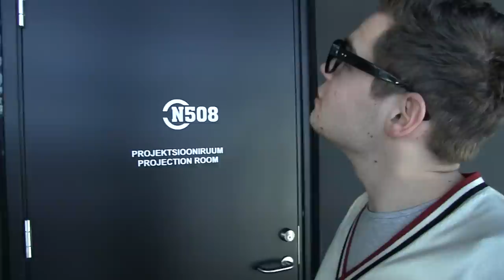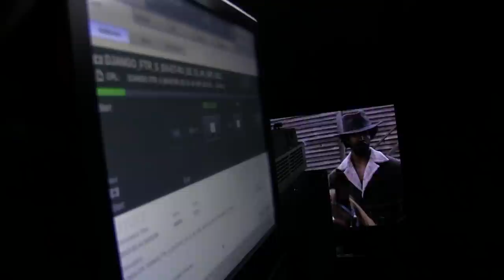BFMi kinosaali ametlik avamine + tudeng.tv esimene reportaaž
| Tallinna Ülikooli Balti Filmi- ja Meediakool avas 14. märtsil kell 15.00 ametlikult oma uue kinosaali, mis on varustatud kaasaegseima projektsiooni ja helitehnikaga. Saalis on kasutusel Eestis esimene 4K resolutsioonis digitaalne kinoprojektor.

Avaüritusel peab ettekande Sony Digital Cinema Euroopa müügijuht Tore Mortensen, kes räägib Sony uuema põlvkonna projektori tehnilistest võimalustest ning digitaalse kino tehnilisest arengust. Külalisi tervitavad Tallinna Ülikooli rektor professor Tiit Land ja Balti Filmi- ja Meediakooli direktor Katrin Saks.

Avamisüritusel linastub 4K resolutsioonis Quentin Tarantino värske linateos „Vabastatud Django" (USA 2012, 165 min). Huvilistel on võimalik külastada kinosaali projektsiooniruumi ning teha ringkäik Balti Filmi- ja Meediakooli ruumides.

Kinosaali on installeeritud Sony SRX-R515 digiprojektor, mis töötab 4K resolutsioonis (4,096 × 2,160 pikslit). Tegemist on esimese 4K resolutsioonis projektoriga Eesti kinodes, mis võimaldab ekraanil saavutada üliteravat kujutist.

Saalis on kasutusel Dolby Surround 7.1 ruumiline heli. Kinosaali helitehnika lahenduse töötas välja Anders Uggelberg Rootsi firmast Procella Audio.

Kinosaali seadmed tarnis ja paigaldas OÜ Digital Emotions. SONY 4K digiprojektori lõpphäälestuse viis läbi Miterassa OÜ.

105-kohaline kinosaal on kasutusel ka loengu- ja konverentsisaalina.

Esmaspäeva õhtuti toimuvad kinosaalis Tallinna Ülikooli üliõpilastele suunatud NOVA kinoklubi avatud seansid, kus näidatakse Euroopa Filmiakadeemia auhindu pälvinud filme. Saalis leiavad aset ka tudengifilmide esilinastused ning kohtumisõhtud autoritega. Kinosaal saab olema tudengifilmifestivali Sleepwalkers toimumiskohaks. Lähiajal on plaanis alustada ka regulaarsete kinoseanssidega.

Balti Filmi- ja Meediakool loodab, et tipptasemel kinosaali olemasolu rikastab nii kogu Tallinna Ülikooli akadeemilise pere kui ka laiema üldsuse filmivalikut ning annab kinokülastajale meeldejääva filmielamuse.

TLÜ Balti Filmi- ja Meediakooli uus maja Nova avati 26. septembril 2012. aastal. Nova majas on pinda ligi 4000 ruutmeetrit. Hoones on lisaks kinosaalile ja auditooriumitele kaasaegne tootmiskompleks filmipaviljoni, telestuudio, heli- ja montaažiruumidega. Majas asub ka MTÜ Eesti Digikeskus filmide järeltootmiseks ja Eesti Kunstiakadeemia animatsiooni osakond.

Tallinna Ülikooli Balti Filmi- ja Meediakool asutati 2005 aastal. Kool on ainuke Põhja- Euroopa filmi- ja meediakool, kus õpingud toimuvad peamiselt inglise keeles. BFMis on võimalik kõrgharidust omandada kolmel erineval suunal: filmikunst, audiovisuaalne meedia ja ristmeedia tootmine. Õpingud toimuvad multikultuurses keskkonnas ja kool keskendub teoreetilise õppe ühendamisele praktikaga. Hetkel õpib koolis üle 400 üliõpilase, 65 neist on välismaalased 25st erinevast riigist.

Kinosaal asub Tallinna Ülikooli Balti Filmi- ja Meediakooli NOVA majas 4. korrusel ruumis N406.